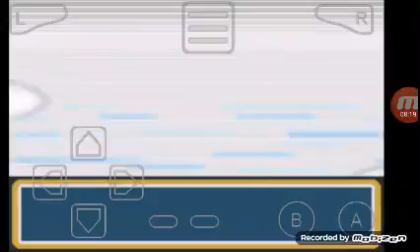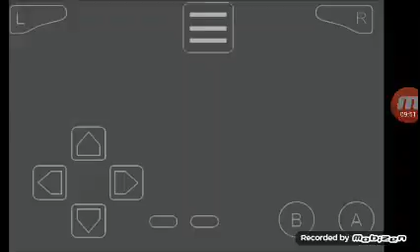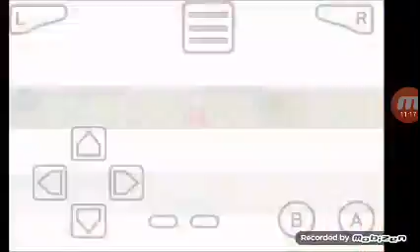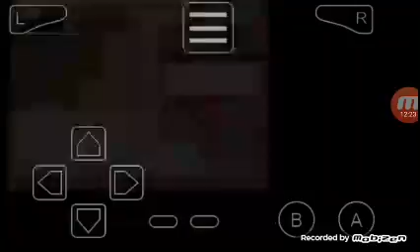Como abrir o ginásio de cinnabar pokémon Fire Red